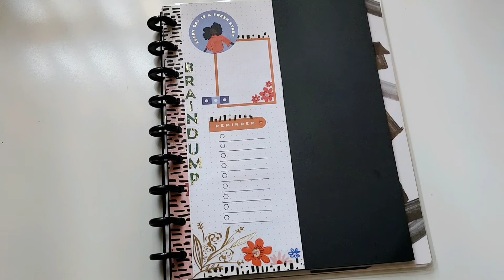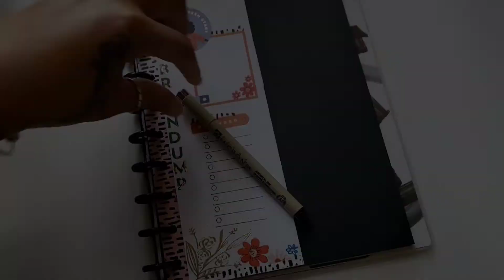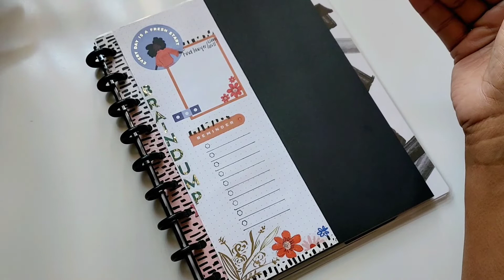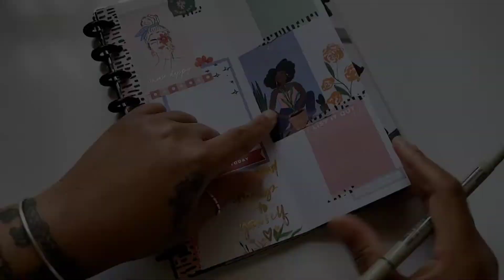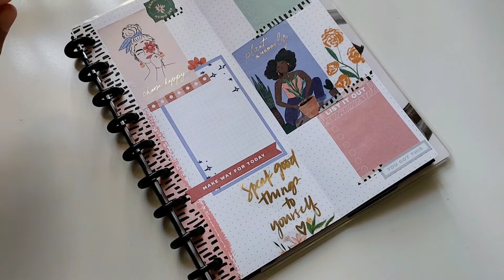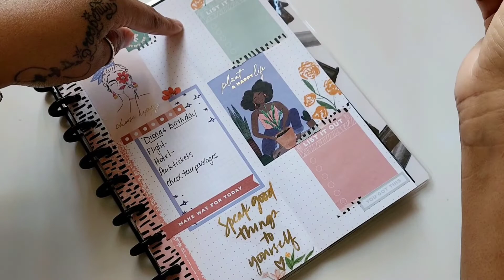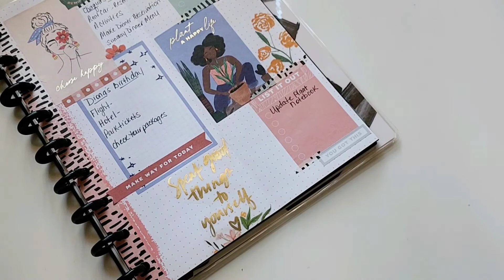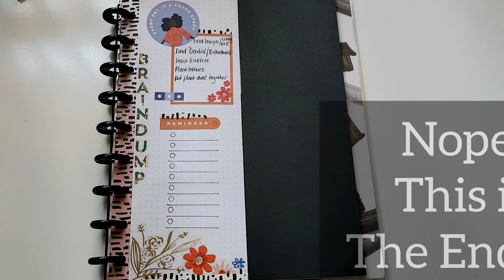Happy Planner | braindump | To-Do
Hello Everyone,
Welcome to Kathey's Plan! In this video I'll be sharing my braindump page. Come along and see how it turns out.

If you'd like to buy me a cup of coffee, please use the link is below and let's have coffee together and chat...

Musician: @iksonmusic